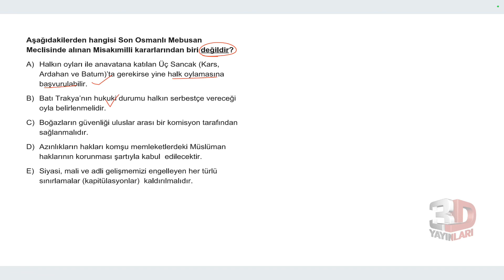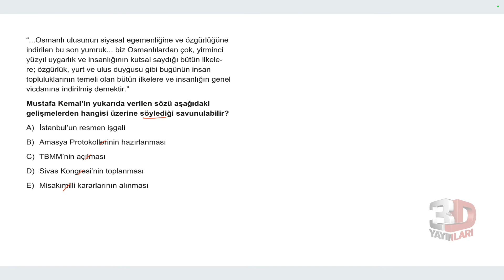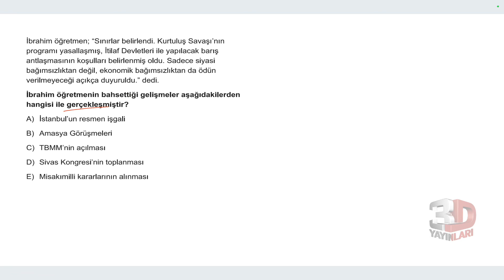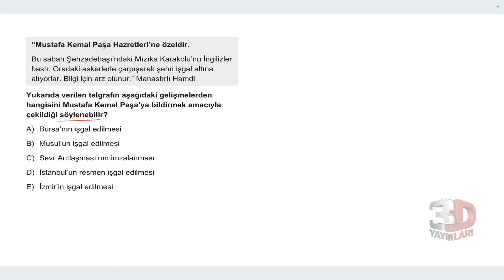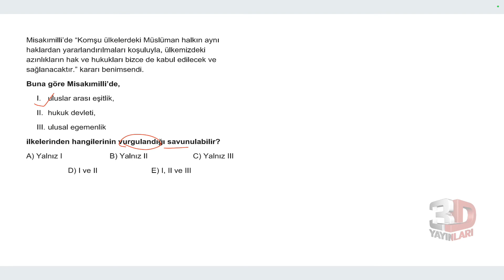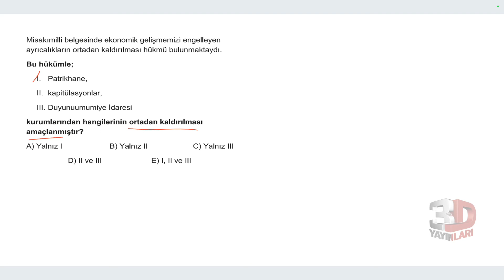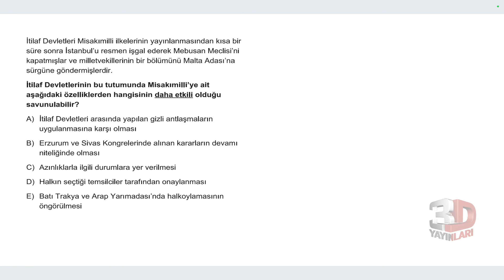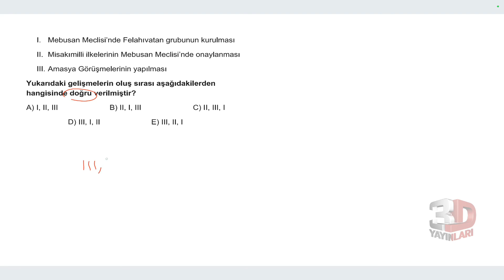AYT Tarih Soru Bankası Bölüm 13 Test 06 Soru Çözümleri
🎞 Soru Listesi
▶ 00:00:00 Bölüm
▶ 00:00:00 Soru 1
▶ 00:01:07 Soru 2
▶ 00:01:42 Soru 3
▶ 00:02:38 Soru 4
▶ 00:03:31 Soru 5
▶ 00:04:12 Soru 6
▶ 00:05:07 Soru 7
▶ 00:06:13 Soru 8
▶ 00:07:10 Soru 9
▶ 00:08:02 Soru 10
▶ 00:09:30 Soru 11
▶ 00:10:11 Soru 12